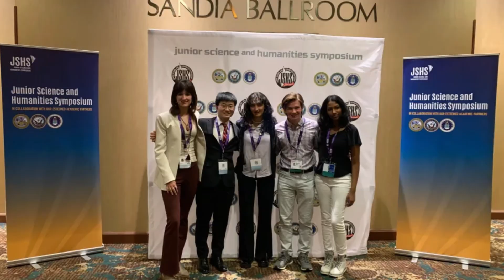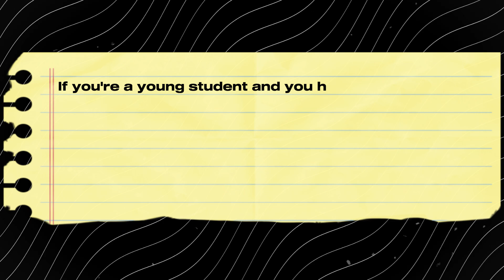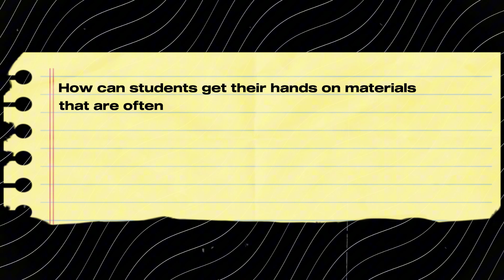How She Did Science Research At Yale In High School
In this video, I interview Snigtha Mohanraj who speaks about: how to get started in a research lab, cold emailing tips, how to do research with no resources/little equipment/funding, winning contests in high school, and more! Thanks to Snigtha for sharing her amazing STEM journey with the world! 🌎

As a past science fair winner, Snigtha is a coach for sciencefair.io. Book her to be your coach for science fair or research

WHO AM I:
I'm Rishab, a student and researcher at Harvard. In 2018 I was named America's Top Young Scientist and one of TIME Magazine's 25 Most Influential Teens. I started this channel to share strategies for students that want to be the best versions of themselves.

You made it all the way down here. Every single one counts.